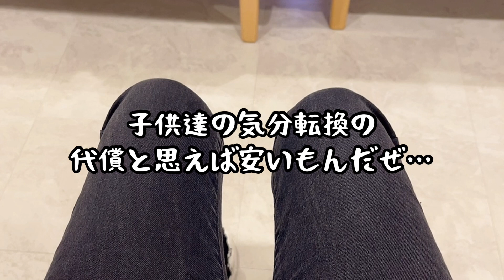【vlog】学校行きたくない…みんなどうしてる？